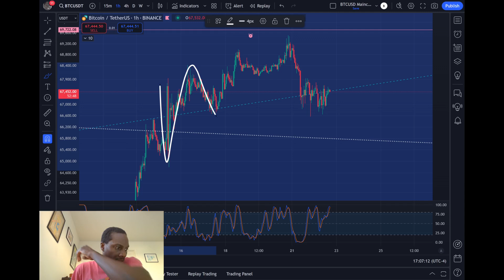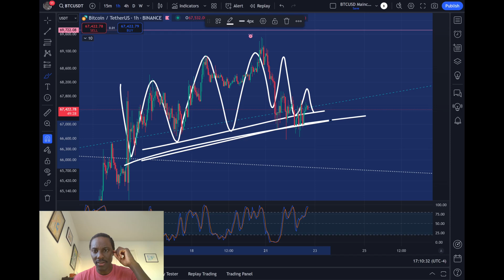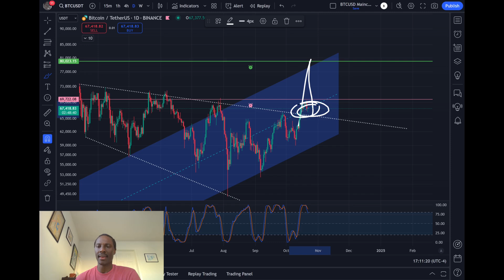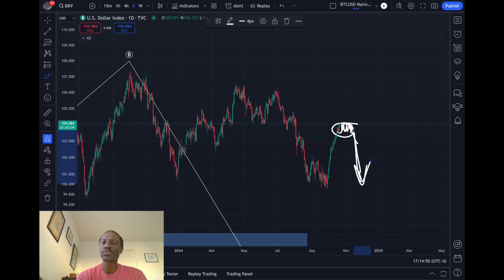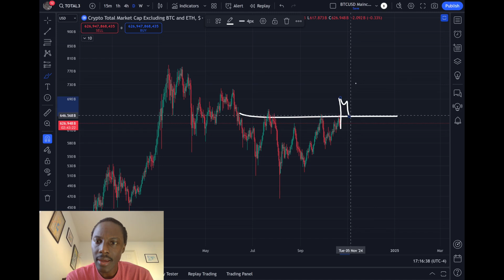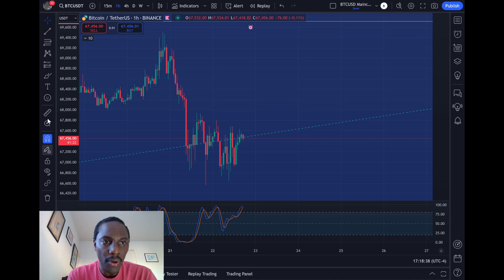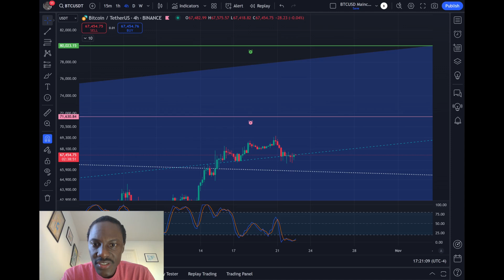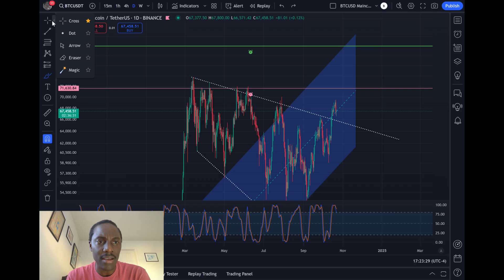Why Bitcoin is STILL on the Path to $80K! 🔥 Key Levels & $DXY Breakdown – What’s Next for Crypto?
Theme song credit: Spacehog - In the Meantime